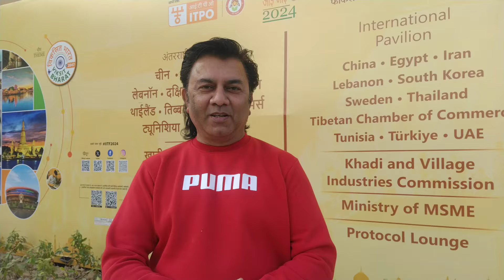Trade fair mei ki bohot saari shopping bargaining aur liye free gifts